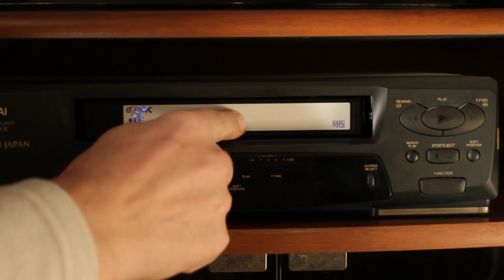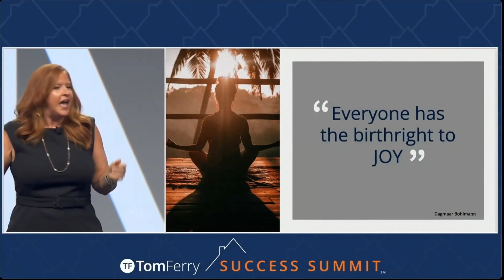Our WILD trip to Dallas for the Tom Ferry Success Summit 2022 | The Prud'homme Team takes Dallas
Another Tom Ferry Success Summit has come and gone... and the Prud'homme Team gave it everything we had. A three day intensive of fun, inspiration, tools and training, this year was one for the books. Thank you for following along on our journey this past week as we took Dallas by storm. Thanks to every team member who came and studied hard, and for everyone who supported us from the island. Thanks to our great coaches with Tom Ferry for throwing an excellent time for the agents at Gilley's Dallas Event Venues, as well as for bringing us inspirational guests and world class trainers like Jason Pantana and so many more.
We truly had a once-in-a-lifetime experience making memories together, and also making plans for how we are going to make the industry better for our clients and business better for ourselves. Stick with us, everyone! You will see more great things to come from The Prud'homme Team and Carolina Realty Group!
MAILBAG
EXPERIENCE HILTON HEAD
WHAT'S YOUR HOME WORTH? Book a free consultation.
The Prud'homme Team
@prudhommeteam on all platforms